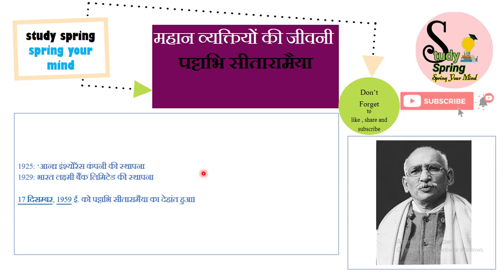Pattabhi Sitaramayya ki jivni || पट्टाभि सीतारामैया की जीवनी || Biography pattabhi sitaramayya